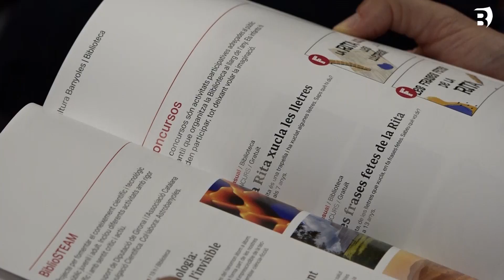Parking Shakespeare, MARO o Marco Mezquida, entre els noms destacats de la programació de Cultura